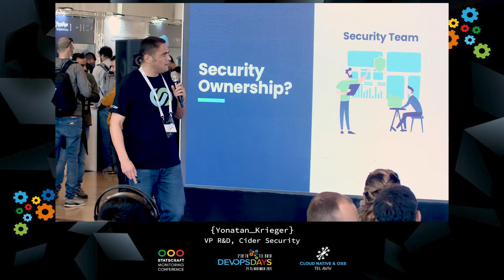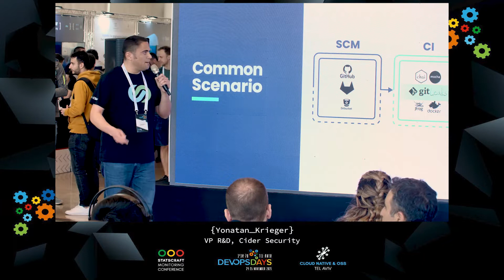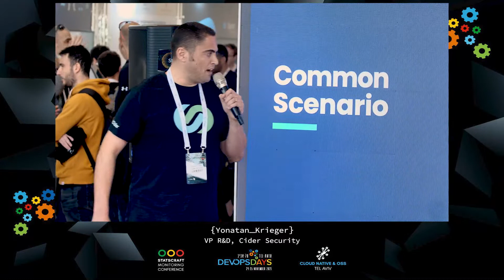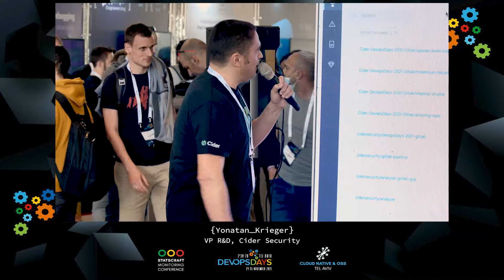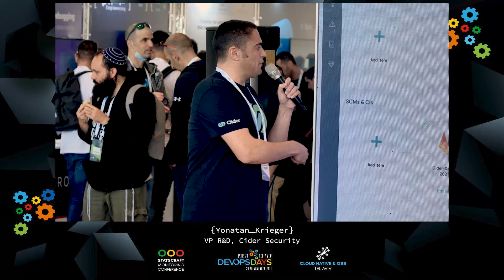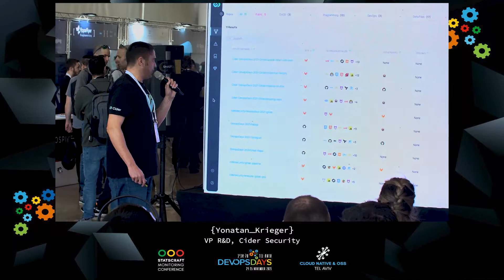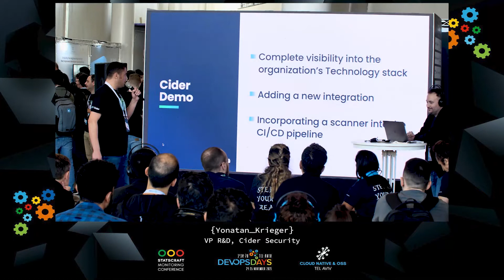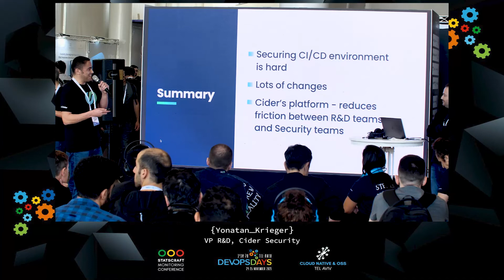[DEMO THEATER] Cider Security, Yonatan Krieger